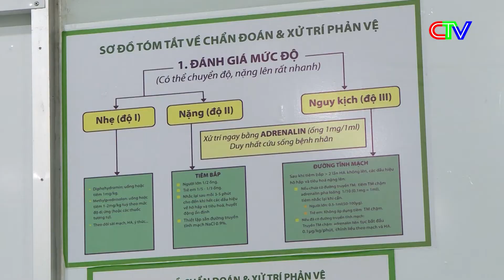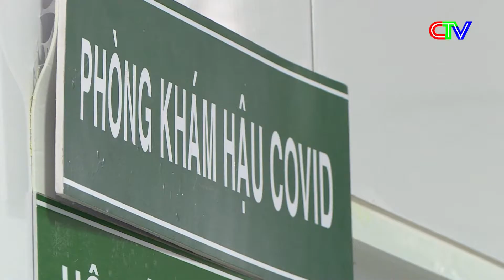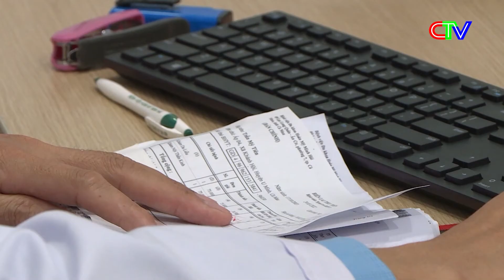CHIA SẺ TỪ BÁC SĨ VỀ NHỮNG TRƯỜNG HỢP ƯU TIÊN ĐI KHÁM HẬU COVID-19